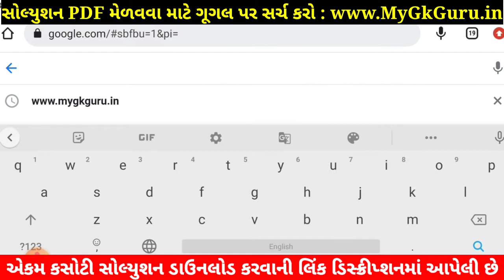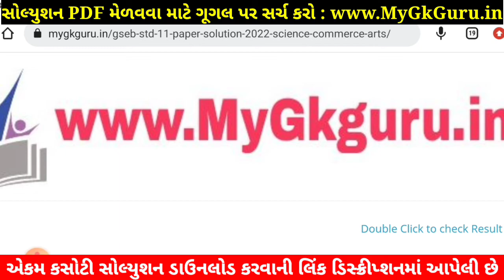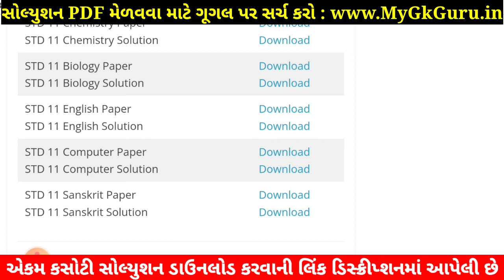Std 11 English Paper Solution 2022 Ekam Kasoti STD 11, STD 11 English Ekam Kasoti Solution 2022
STD 11 English Paper Solution 2022 ekam kasoti std 11 English 2022, std 11 ekam kasoti English august 2022, STD 11 English Ekam Kasoti Solution 2022 25 marks. STD 11 Ekam Kasoti 2022 English. Dhoran 11 Angreji Ekam Kasoti.

STD 11 ekam kasoti English August 2022, std 11 English ekam kasoti 2022, std 11 ekam kasoti English paper solution 2022, std 11 ekam kasoti English, std 11 English ekam kasoti solution 2022, ekam kasoti std 11 English 2022.

std 11 ekam kasoti English August 2022,
STD 11 English paper solution 2022 August,

Other Related Search Queries :
Ekam Kasoti 2022 STD 11 English August
STD 11 English Ekam Kasoti Paper Solution 2022 Augist
STD 11 English Paper Solution August 2022

STD 11 Samajik Angreji Ekam Kasoti Solution 2022,

STD 11 ekam kasoti English August 2022, std 11 English ekam kasoti August 2022, std 11 ekam kasoti English paper solution August 2022, std 11 ekam kasoti English,